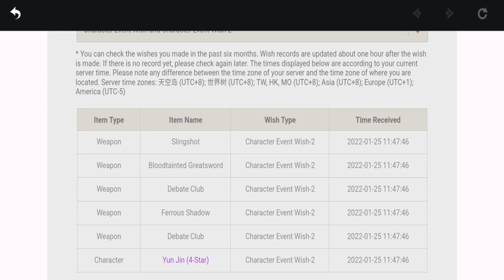MY 2ND 5-STAR CHARACTER IS... 【Genshin Impact】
gacha new banner.

(Shoutouts) Thank you for joining my membership:
🏆💎DIAMOND TIER💎:

🥈Silver Tier:
🥉Bronze Tier: